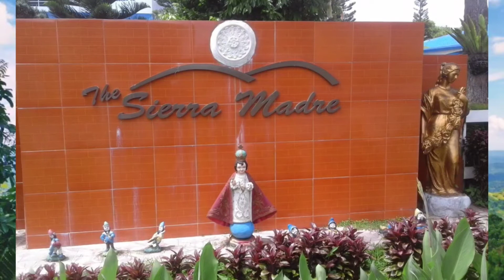SIERRA MADRE LOOP via MARILAQUE UNLOCKED +SARAP UMAHON/PINOY J TV OFFICIAL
Tayong Mga Biker's Marami na Di -diskubre mga  magagandang  tanawin o tourist spot...
Kahit  na Umuulan man o umaraw papadyak parin kami..ahon man yan o lusong .

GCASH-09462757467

PERSONAL FACEBOOK ACCT::: JHAYMAR GALOS FRADEJAS

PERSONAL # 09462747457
RELATED CONTENTS

SI RYAN BIKE KO CHRONICLE
TEAMLIYAB
MINDORO BIKER COMMUNITY
PINOY BIKERS
FILIPINO BIKERS
MANILA BIKERS
PINOY ROAD BIKER
CYCLIST
MTB VS MTB
MTB VS ROAD BIKE
PRO VS PRO CYCLISTS
NON PRO VS PRO CYCLISTS
Angelo Bikerdude
Xzar  Lim
Babin Lim
Bahag Adventures
Lem Official
Ian how
Aira Lopez
Raffy Tulfo in Action
Wowowin
Harabas
Sport stalk ph
isportZone
3B Hoops
CongTV
Akosi dogie
ChoOx TV
Ja MiLL
KHIFER official VLOG
KAALAMAN
GMA news
PeterSaganOfficial
BruskoBros
Unliahon
Ivana Alawi
Niana Guerrero
PDK Films
Faye balbacal
What's Inside?
Ranz Kyle
Youtubers Sing
Ninja
Alex Gonzaga
Manny pacman paquiao
Coco Martin